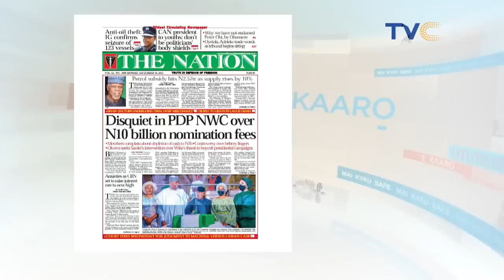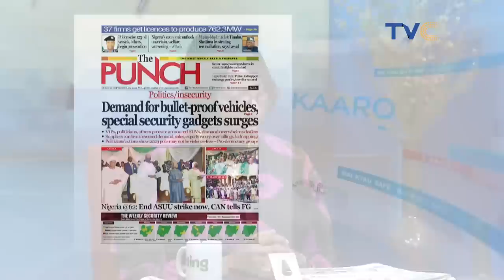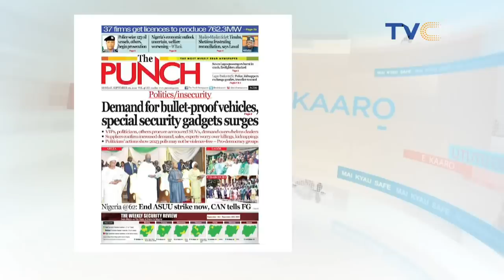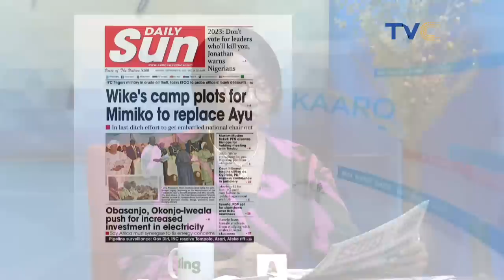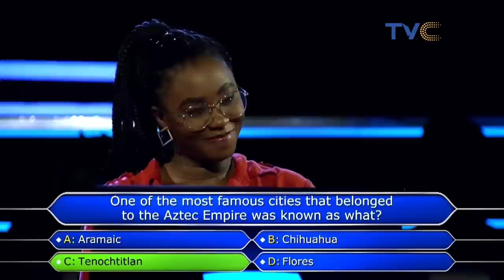VIDEO: Bayelsa “Billionaire”, John Lyon, Arrested In Abuja, Accused Of Serial Kidnapping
Abuja— A video of John Lyon, an alleged kidnapper known for flaunting dollars on social media, has gone viral with Lyon weeping like a child in police custody.
In the video, the suspect popularly known as “Lion White” was shirtless, putting on only boxers and kneeling down.

Lyon pleaded for mercy, saying he was only involved in kidnap operations twice. He also asked to be released because his wife had just been put to bed.
A voice in the background suspected to be that of a police detective asked the suspect in pidgin: “So, are you saying it is only two persons you have joined your gang to kidnap?

Lyon replied: “Yes, sir,” and the voice declared: “You are a liar.”

A man, who claimed to be one of his victims, challenged Lyon that he saw him while he was in captivity and was being tortured.
Pictures and videos of Lyon’s flamboyance life are circulating on social media.

YourViewTVC || September 26th,  2022
More videos from the TVC network latest news trending news top news